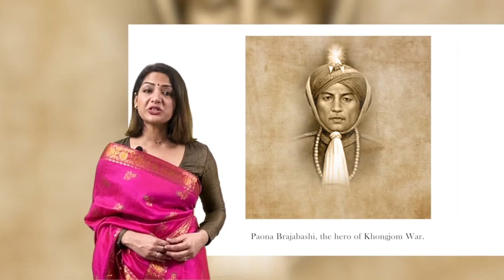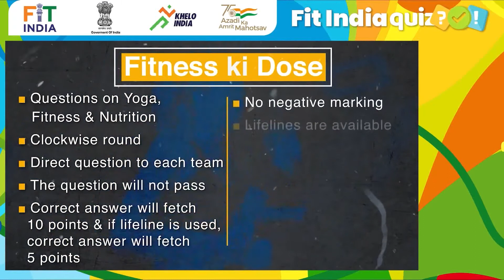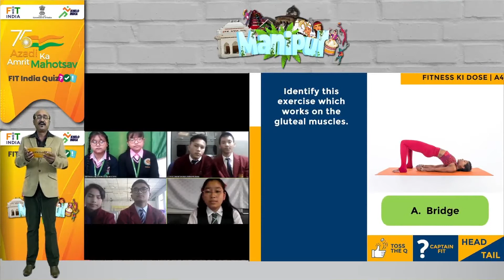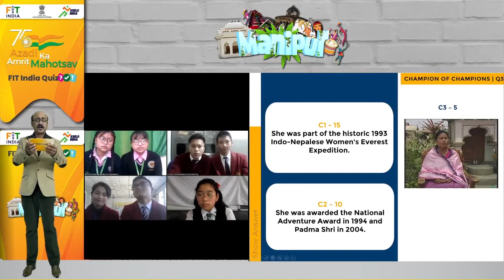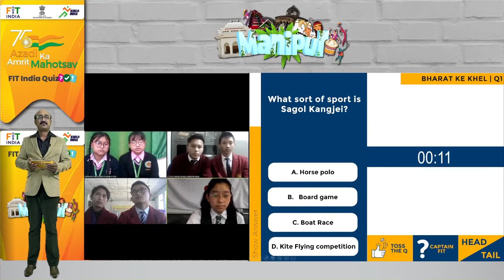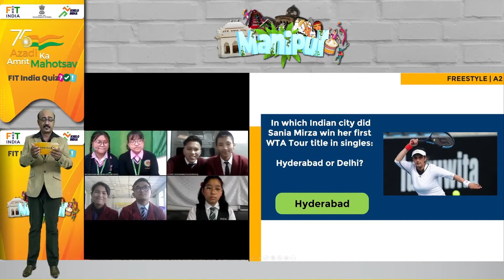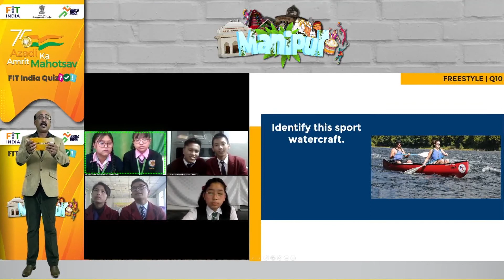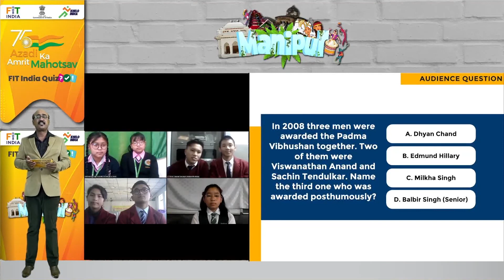Fit India Quiz || Manipur II Semi Final - 2 || Azadi Ka Amrit Mahotsav II Episode #46